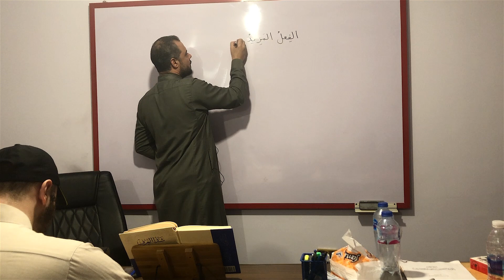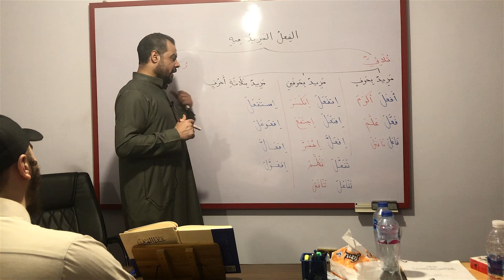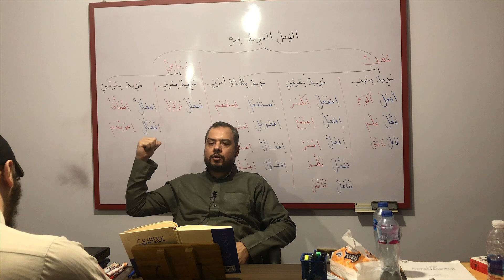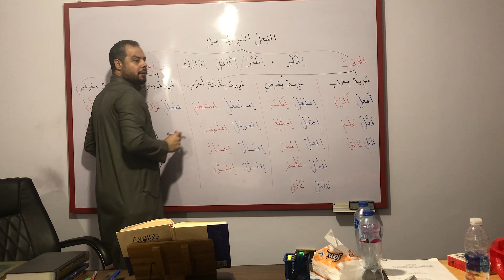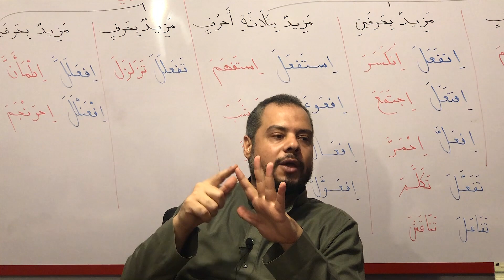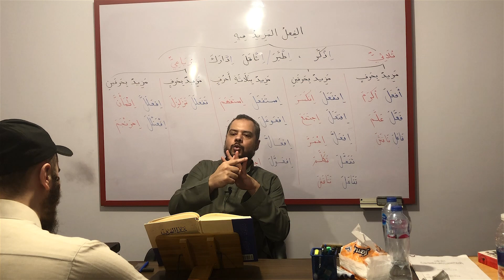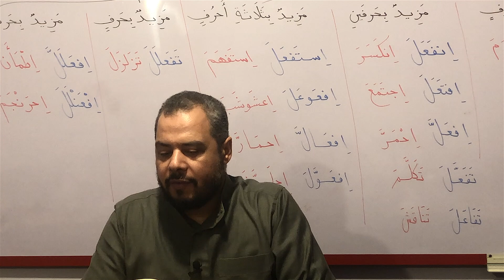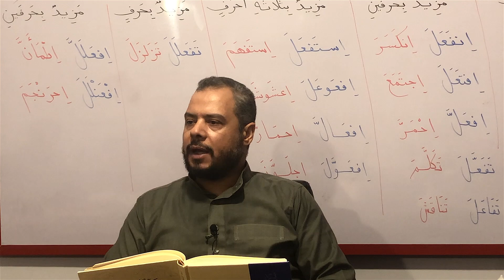6. شذا العرف - للأستاذ أحمد شوقي (أوزان الثلاثي المزيد فيه ص٧٤-￼٨٣)